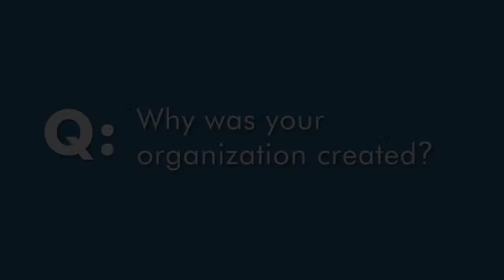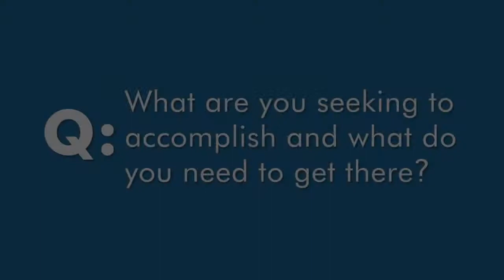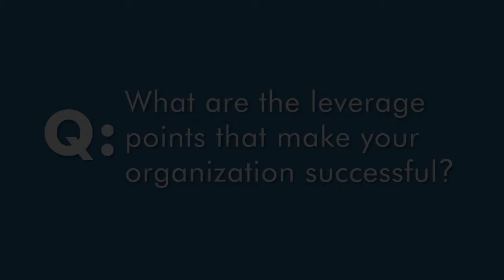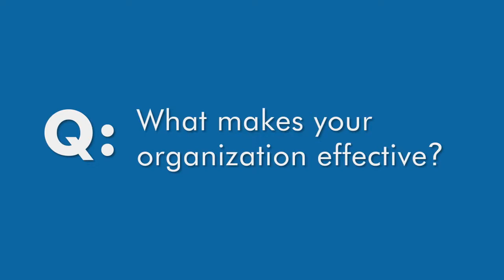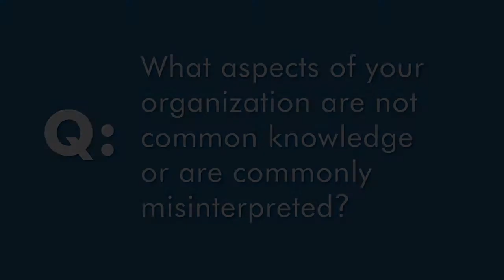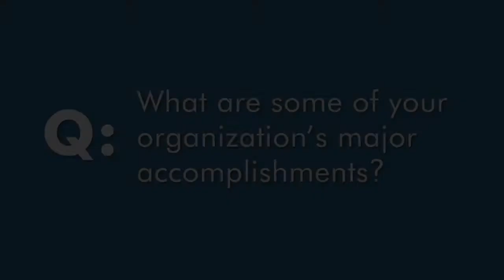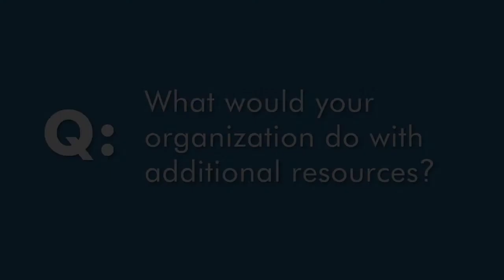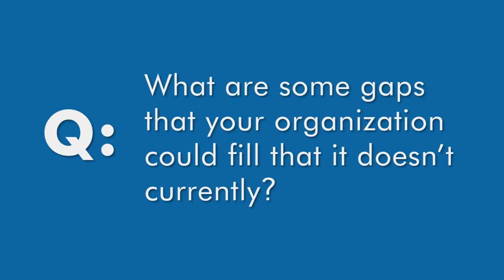Association for the Advancement of Mexican Americans - QA